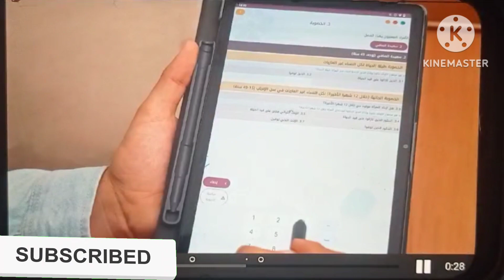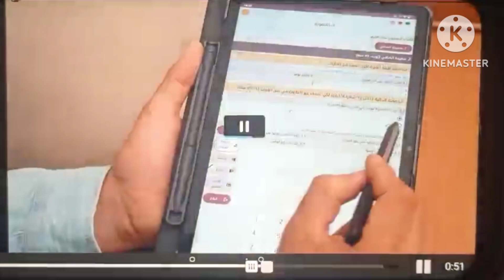الفصل الثالث : محاكاة : الخصوبة